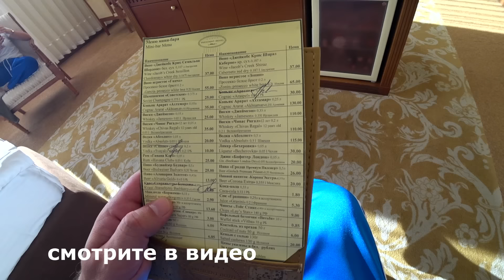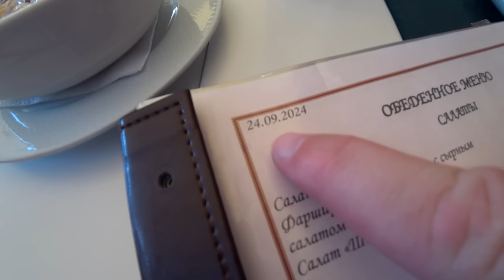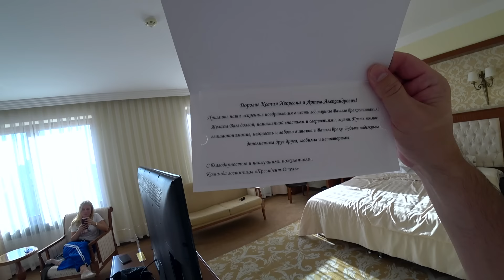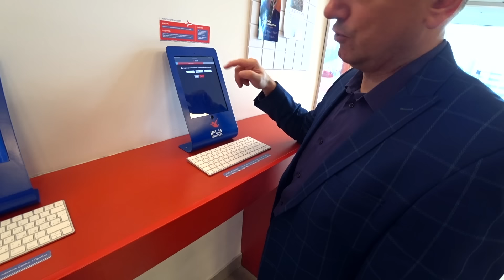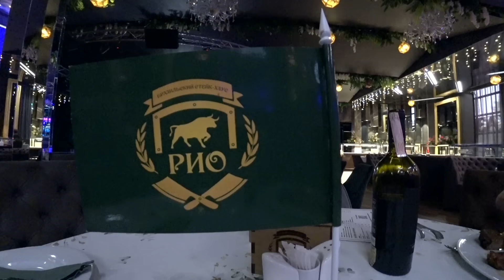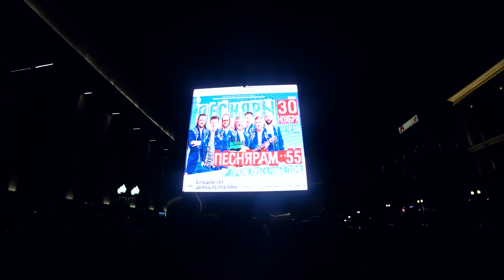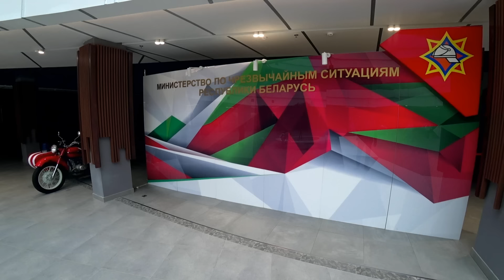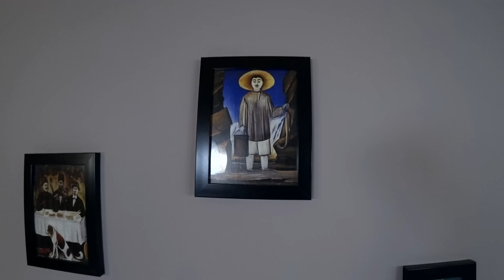Минск. Президент удивляет! Удивительное знакомство.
А еще поддержать нас и помочь развитию нашего канала можно здесь:
Карта Сбербанк 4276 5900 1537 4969 Artem Panchenko
Карта МИР Беларусь 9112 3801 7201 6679 до 05/27 Artsiom Panchanka

У нас на канале появилась кнопка "Спасибо"
Средства пойдут на новые путешествия и аппаратуру.
Будем признательны)))

Нужна надёжная и недорогая связь в путешествиях?
Закажите международную сим-карту Drimsim по моей ссылке и получите 7 евро на баланс: